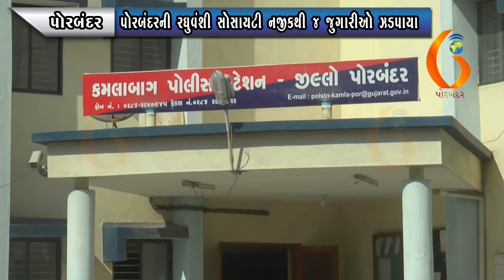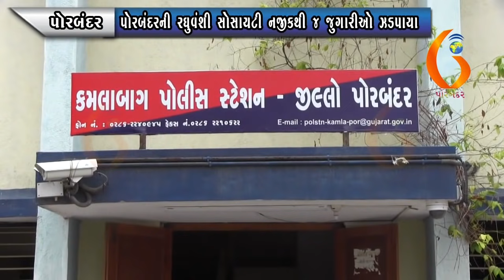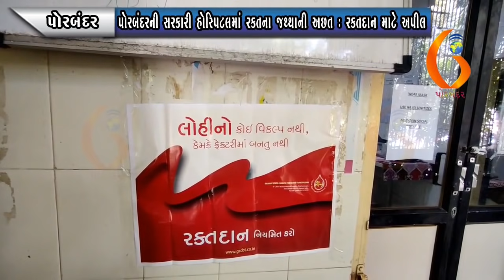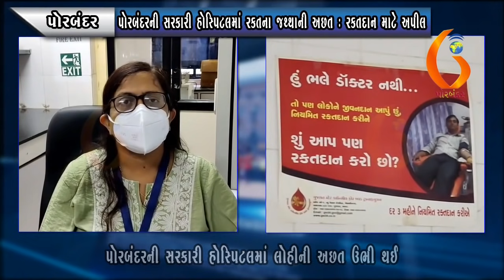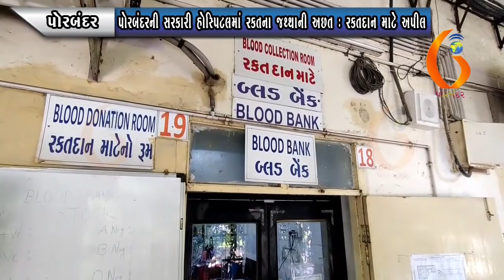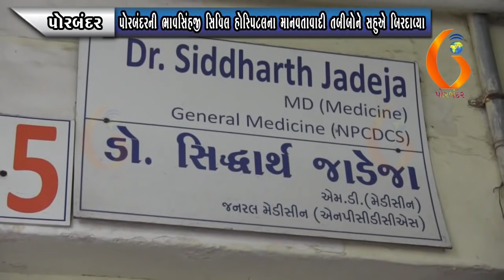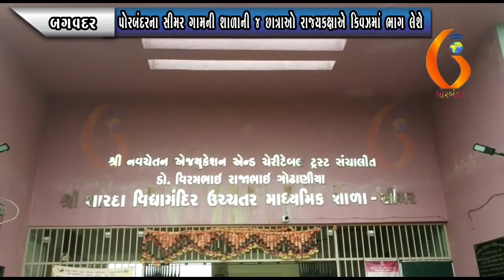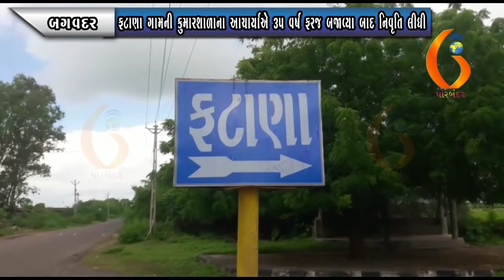GUJARAT NEWS PORBANDAR 04 10 2021